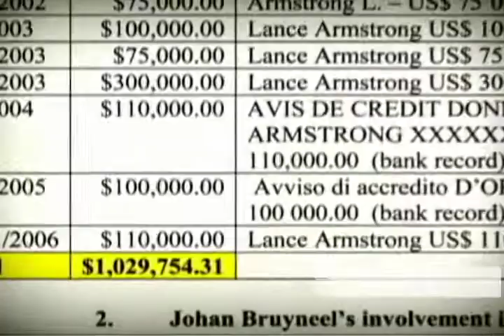Amerika në 60 sekonda